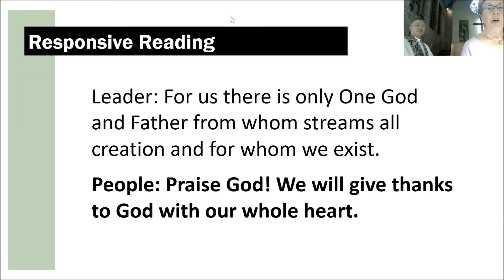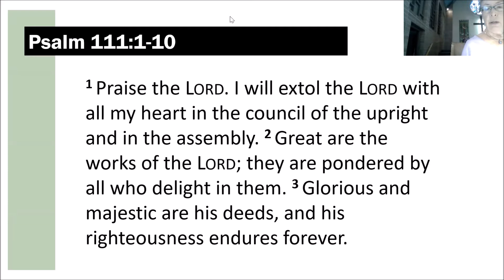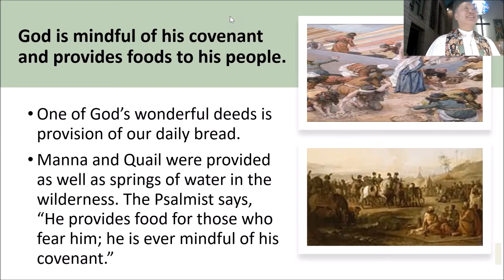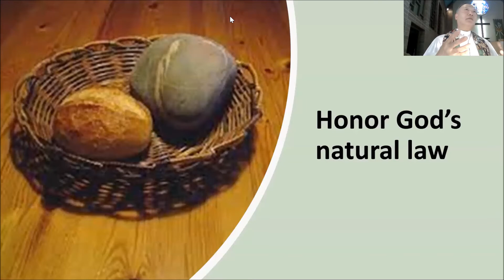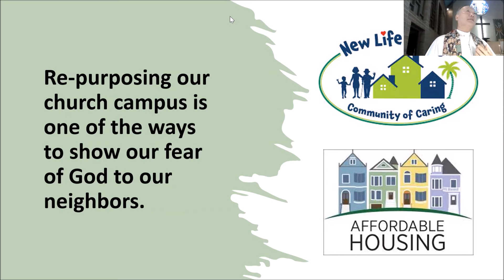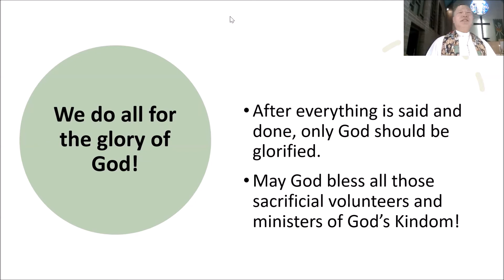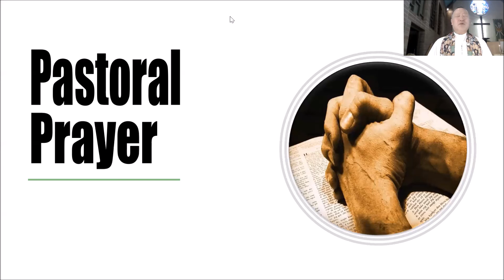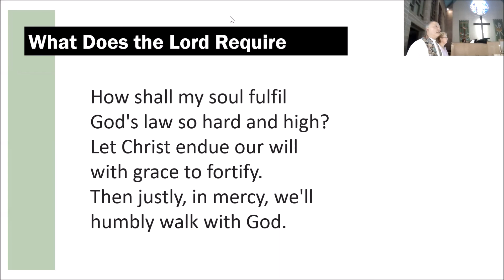July 18, 2021 Sunday Worship Service at the Concord UMC in California